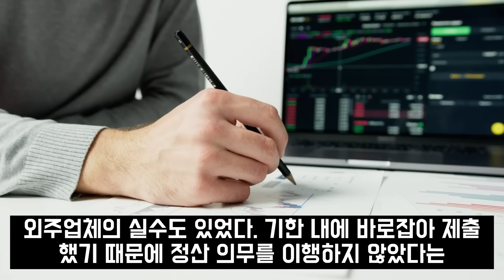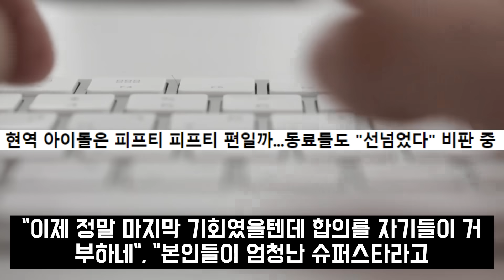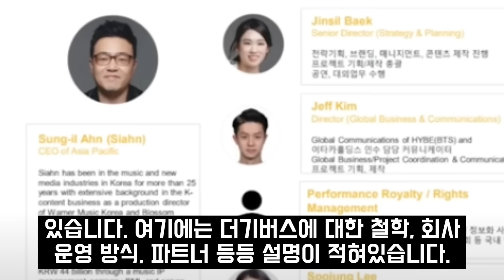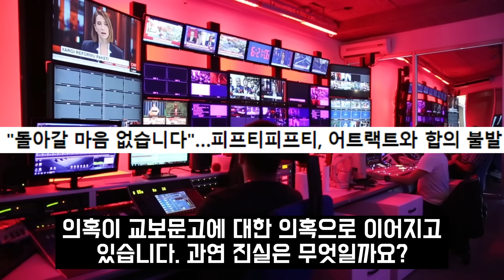복귀의사 없다더니.. 전홍준대표의 미국 가수 섭외에 오열한 피프티 피프티 "의견서 다시 제출하면 안돼요?"